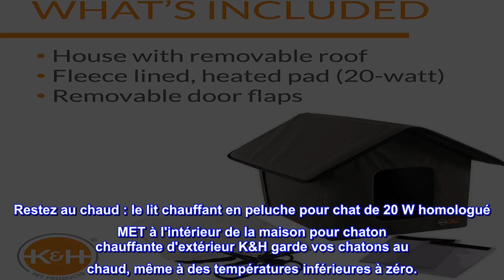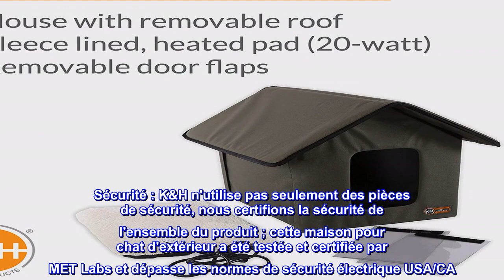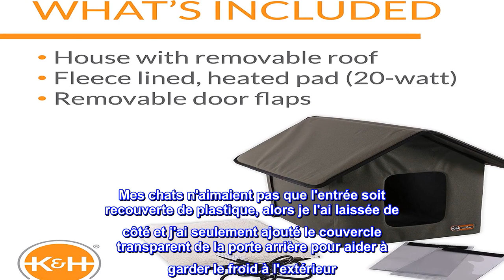Bon produit - K&H Pet Products Abri pour chat Kitty House d'extérieur chauffé ou non chauffé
Protection : notre maison confortable chauffée pour chat mesure 48,3 x 55,9 x 43,2 cm ; la maison parfaite pour protéger les chats d'extérieur, les chats communautaires et les chats sauvages.
Résistant aux intempéries : gardez tous les chats de toutes formes et tailles protégés et confortables dans cet abri pour chat chauffé, résistant aux intempéries et insulté, facile à assembler.
Restez au chaud : le lit chauffant en peluche pour chat de 20 W homologué MET à l'intérieur de la maison pour chaton chauffante d'extérieur K&H garde vos chatons au chaud, même à des températures inférieures à zéro.
Jamais pris au piège : les deux sorties offrent plusieurs voies d'évacuation des prédateurs et comprennent des volets de porte transparents amovibles pour protéger les chats des éléments extérieurs difficiles.
Multi-usage : parfait pour les chats qui préfèrent dormir dans les garages, les porches, les granges, ou même dans les parties les plus froides de la maison offrant une jolie grotte pour chat avec un coussin chauffant pour chat à l'intérieur.
Sécurité : K&H n'utilise pas seulement des pièces de sécurité, nous certifions la sécurité de l'ensemble du produit ; cette maison pour chat d'extérieur a été testée et certifiée par MET Labs et dépasse les normes de sécurité électrique USA/CA
Marque en laquelle vous avez confiance : conçu par K&H avec plus de 20 ans d'expérience dans la création de produits sûrs, innovants et de qualité pour les animaux de compagnie.

Kittys aime ce condo
C'est la deuxième année que mes trois chats profitent de leurs condos chauffés dans le grenier de mon magasin. J'aurais aimé être au courant de ces années car je me sens coupable qu'ils gèlent dans le grenier froid avec juste un lit de chat ordinaire. La Cat House est livrée avec une porte avant en plastique transparent et un couvercle de porte arrière qui se fixe avec du velcro. Mes chats n'aimaient pas que l'entrée soit recouverte de plastique, alors je l'ai laissée de côté et j'ai seulement ajouté le couvercle transparent de la porte arrière pour aider à garder le froid à l'extérieur. Je laisse la maison du chat allumée tout l'hiver et même jusqu'au printemps quand les nuits sont encore fraîches. Ils doivent également utiliser très peu d'énergie car je n'ai constaté aucune augmentation de ma facture d'électricité. La Cat House est livrée dans une boîte solide, alors gardez-la pour ranger la maison pendant les mois d'été. Je ne peux que recommander ce produit. Votre chat va adorer !